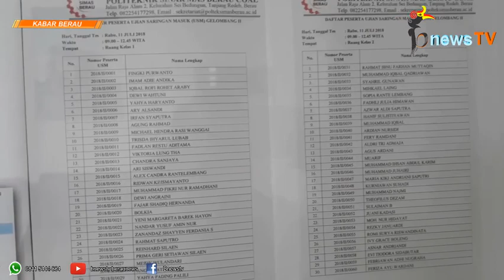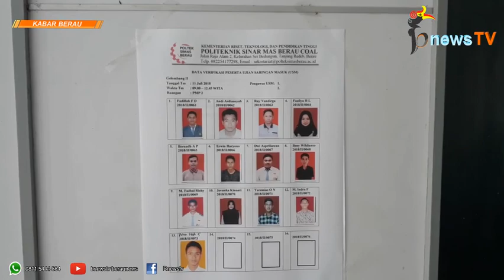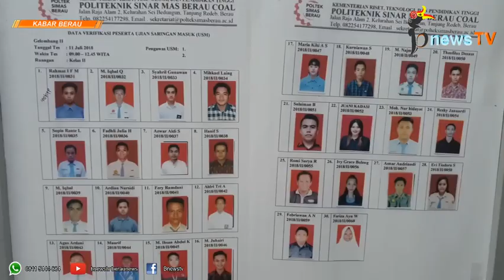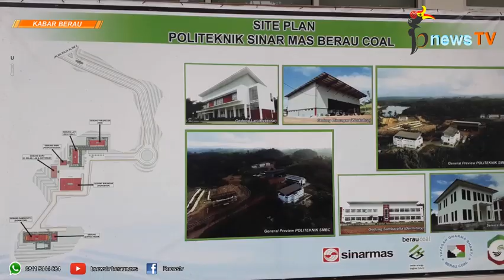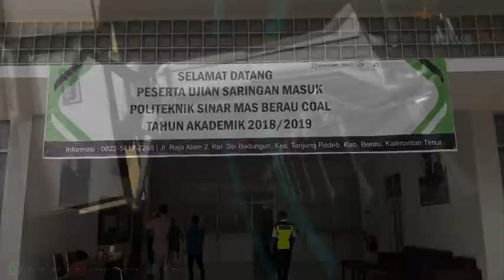Politeknik Sinar Mas Berau Coal, Siap Cetak SDM Berkualitas dan Calon Pekerja Bermutu